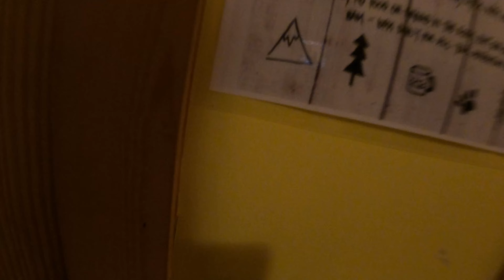Efter regn kommer solsken.....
Svens Hostel Och Basecamp Fairbank AK